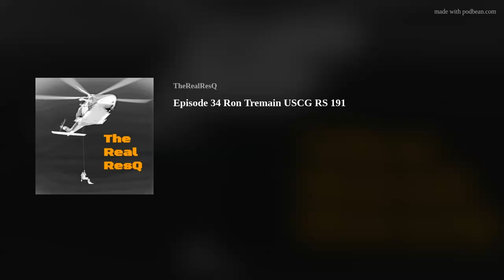Episode 34 Ron Tremain USCG RS 191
In this episode of The Real ResQ, we are joined by USCG Rescue Swimmer #191, Ron Tremain.  With a career as diverse as Ron's, it is very easy to be impressed by his stories and accomplishments.  Ron was the first qualified USCG Rescue Swimmer in the state of Texas.  He worked all around the United States and earned several awards for his meritorious service.  Because of the vast area of service, Ron has great stories about rescues in different seas and situations.  Ron has been the first guest who brings up a case where hammerhead sharks and barracudas made their presence known on scene.  Enjoy hearing the stories from Ron's Coast Guard career as well as those from his current work post military.